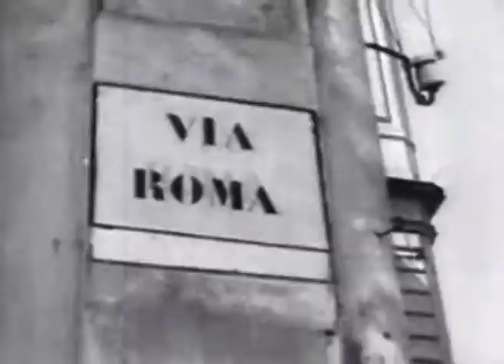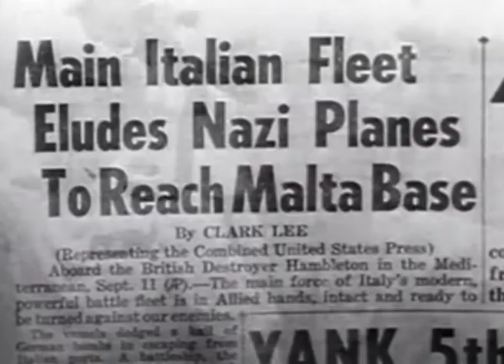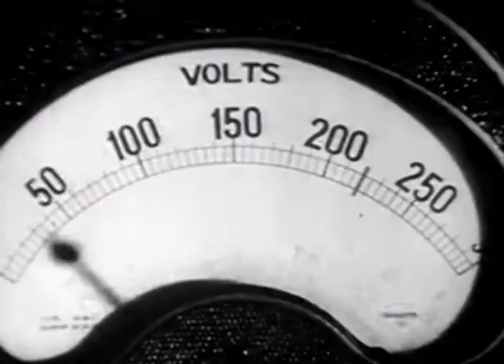Battlefields in Italy 1943 (War Documentary, WW2, History, Original Footage, English Documentaries)